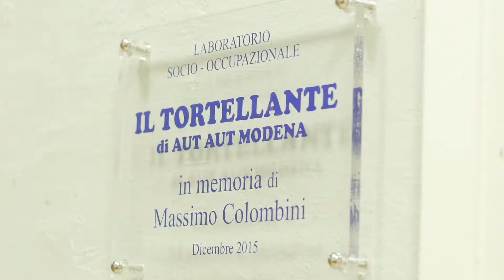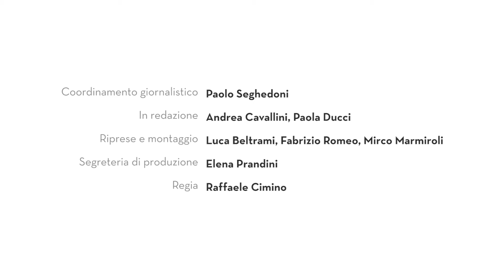E tu cosa fai? Promo web serie